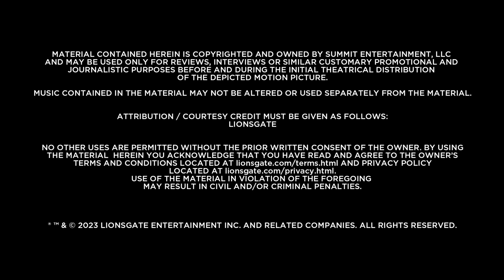Jesus Revolution Soundbite Selects Kimberly Williams Paisley